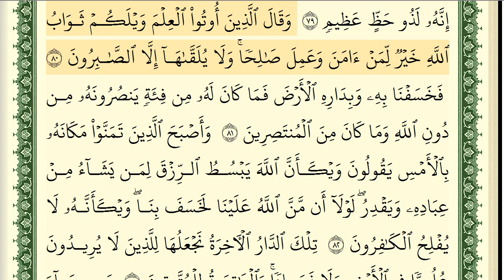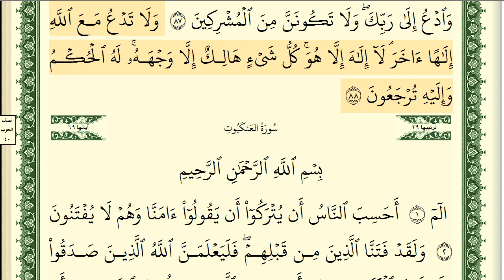سورة القصص كاملة مكتوبة ايمن سويد ـ تحفيظ القرآن الكريم بسهولة ويسر The Noble Quran